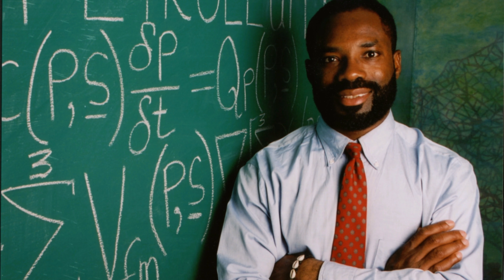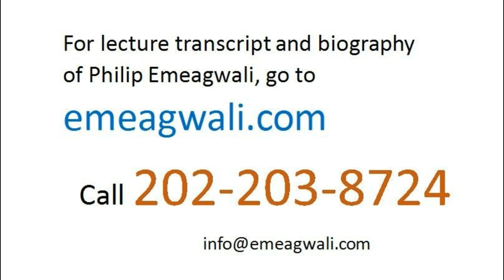How I Invented an Internet that is a Supercomputer | Philip Emeagwali | A Father of the Internet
How to send and receive 65,536 computational physics codes and send and receive them to and from 65,536 processors that define and outline a new internet is a subject that is abstract and impossible to teach. Communicating to and from 65,536 processors that define a small copy of the Internet was not in the supercomputer textbooks of the 1950s, ‘60s, and ‘70s. That new internet was a small copy of a never-before-understood Internet, that had only 65,536 processors around a globe instead of billions of computers around a globe. I was dragged into the past by what I invented
namely, that parallel processing
makes modern computers faster
and makes the new supercomputer
the fastest.
Back in the early 1990s,
I travelled to American universities
to give supercomputer lectures
on how I experimentally discovered
how to perform the fastest computations
and perform them
by sending and receiving and solving
65,536 extreme-scaled
computational fluid dynamics
codes and data
and sending and receiving
and solving
each computation-intensive problem
and solving each
across 65,536 processors.
Back in the 1980s,
programming via message passing
across a global network of
65,536 processors,
or across a new internet,
was a supercomputer feat
that other computational physicists
didn’t dare approach.
For that reason,
and as a visiting distinguished lecturer
the two leading computer societies
in the world,
namely, The Computer Society
of the IEEE
that is the largest computer society
and the Association for
Computing Machinery
that is the oldest computer society.
I was sent to American universities
to lecture on my experimental discovery
—that was in the news in 1989—
and on my theoretical discovery
of how and why email messages
that contained codes and data
are sent and received
across a new internet
that was outlined by 65,536 processors.
I was the only full-time programmer
of the most massively parallel processing supercomputer
ever built
and powered by
65,536 tightly-coupled processors.
no academic computer scientist
had programmed
the most massively parallel processing supercomputer.
Therefore, it was impossible
to learn how to parallel process
the toughest problems in physics
and learn the technology
in an American or European university.
It was impossible,
in part, because the fastest supercomputer
in the world
costs the budget of a small nation.
It was impossible
to learn parallel processing
from an academic computer scientist
who had not and cannot
parallel process
extreme-scaled computational physics codes
and process them
to and from and at
each of 65,536 processors
that outlined a new internet.
Message passing across
millions of processors
is so fundamental
that it is impossible
to create the modern supercomputer
that computes in parallel
without, first, experimentally discovering and inventing
how to pass email messages
to its more than ten million
commodity-off-the-shelf processors.
A discovery is like a stone
thrown into the pool of knowledge.
The discovery
generate wider ripples
each time we throw it
into the pool of knowledge,
or apply it.
The discovery in science
open up doors in technology.
Parallel processing
allows computational tools
developed for computational physics
to be used in computational medicine
or computational mathematics
and used to solve the toughest problems
that demand the fastest supercomputers.
The importance of computational science was underscored in an article
that was in the May 8, 1987 issue
of The Chronicle of Higher Education,
the flagship newspaper
that presents news to universities.
That article was written by
computer and information technology writer Judith Axler Turner.
The article was titled:
[quote]
“Some Hail ‘Computational Science’
as Biggest Advance Since Newton, Galileo.”
[unquote]
My Fourth of July 1989
experimental discovery
of how to use massively parallel processing
to solve initial-boundary value problems
of modern calculus
and computational physics
made the news headlines
as the biggest advance
in computational science.
That experimental discovery
that I made across a new internet
and made at 10:15 in the morning
New York Time
of the Fourth of July 1989
was a paradigm shifting discovery
that opened the door
to the massively parallel processing
supercomputer
that is the world’s fastest computer
of today.